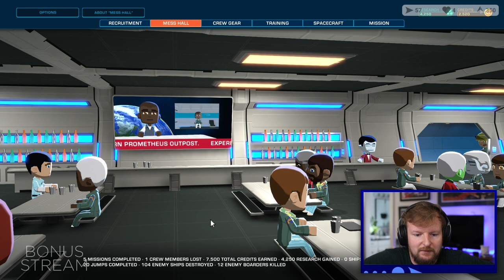Space Crew || Bonus Stream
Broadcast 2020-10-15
Curve Digital sent us a free copy of this game to stream.